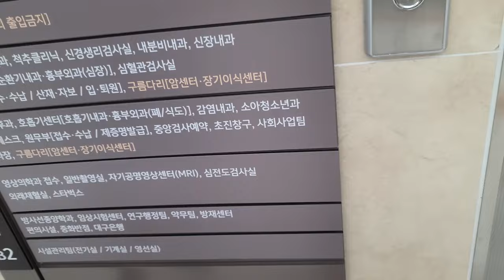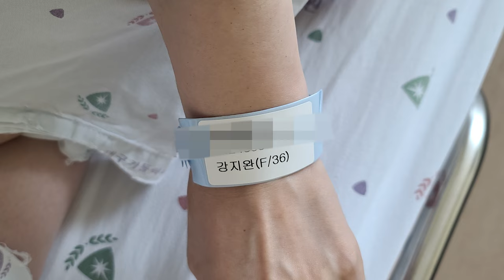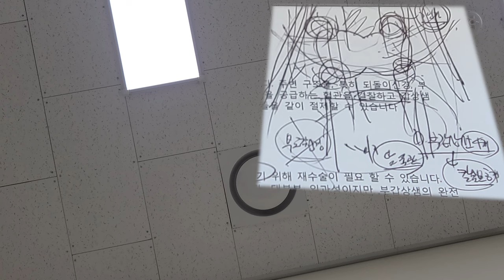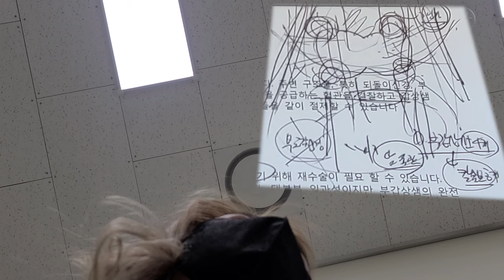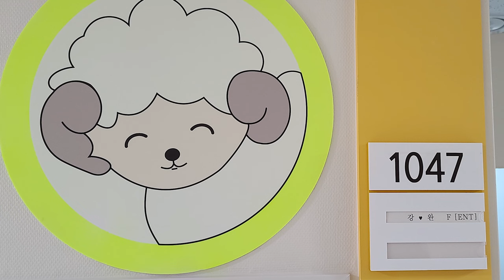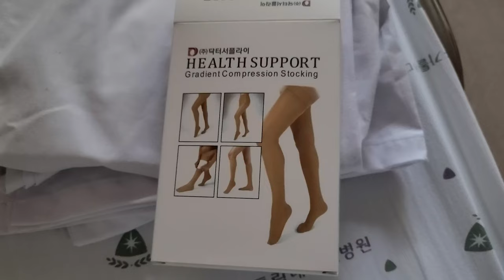💉 VLOG - I have Thyroid Cancer / the day of hospitalization / E.RAlog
I have Thyroid Cancer and metastasized to the left lymph nodes.
I had surgery on 6th of May.
This is the log of my days in hospital.